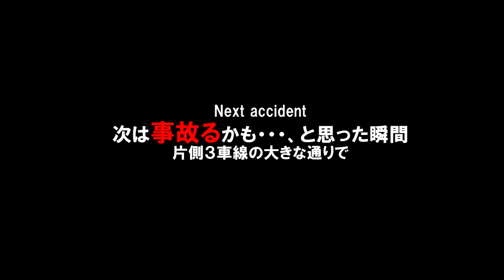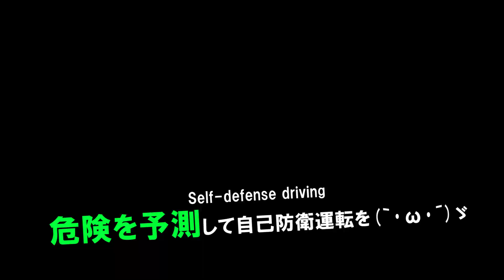🚥ヴェルファイア この瞬間、💥事故る人も絶対いる 😰Premonition of an accident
覚束ない危ない運転をする車を見たら警戒しましょう(｀･ω･´)ゞ
Be wary if you see a car driving dangerously.

00:00 - オープニング
00:22 - ヴェルファイアの危険運転
02:34 - エンディング